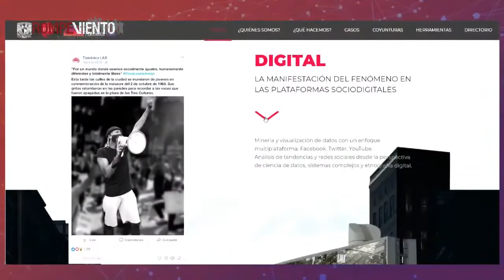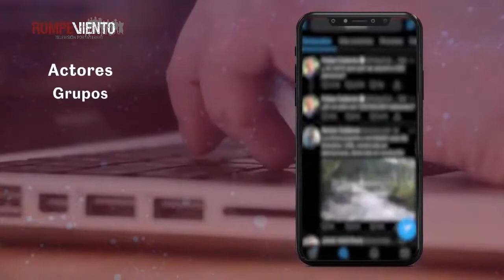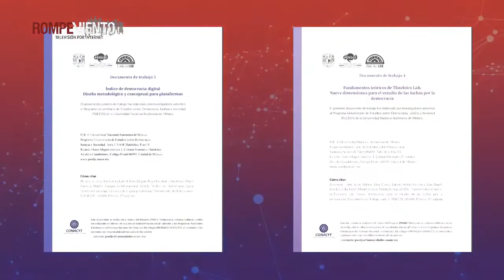Eloy Caloca en entrevista en el programa RADAR de RompevientoTV para hablar sobre Tlatelolco Lab